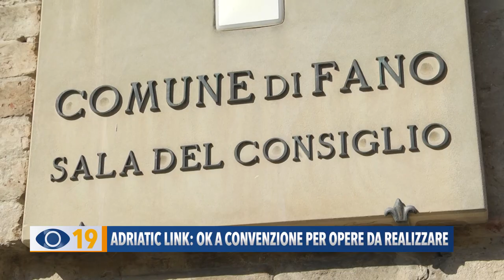Adriatic Link: ok a convenzione per opere da realizzare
Il consiglio comunale di Fano ieri sera ha approvato la convenzione e il protocollo d’intesa, legati al progetto dell’Adriatic Link, che elenca le opere compensative a favore del territorio penalizzato dal passaggio dell’elettrodotto sotterraneo. La delibera è stata approvata alla unanimità accogliendo, come ha evidenziato la vicesindaco Loretta Manocchi, le richieste avanzate in particolare dai residenti di Carrara e di Metaurilia.